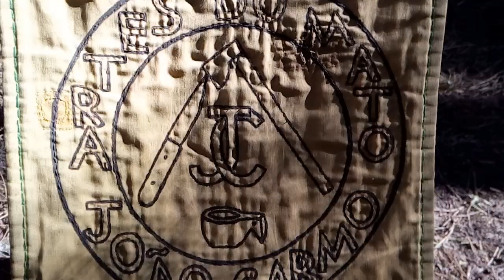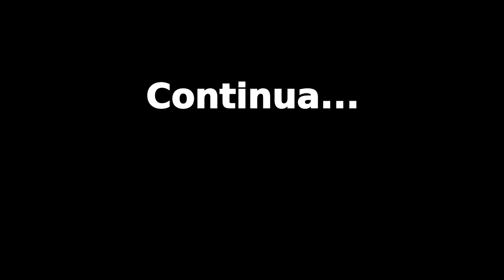Acampamento na Barragem da Marateca #2023 Parte 1 de 3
Neste vídeo venho mostrar a primeira parte do acampamento realizado na Barragem da Marateca ou Barragem de Santa Águeda, no qual compareceram 9 amigos entre os dias 5 e 10 de Outubro de 2023.
Foi um encontro recheado de atividades mateiras, onde podemos pescar alguns exemplares, fizemos aquela feijoada à moda antiga em panela de ferro fundido, assamos um pernil de javali, praticamos algumas técnicas de bushcraft e sobretudo contemplamos a natureza envolvente, onde tive o prazer de fazer alguns percursos de bicicleta.
Espero que tenham gostado deste vídeo, deixem o vosso comentário e vamos para a segunda parte através deste
Obrigado por assistirem, saudações mateiras!